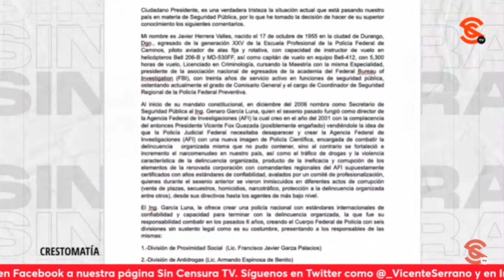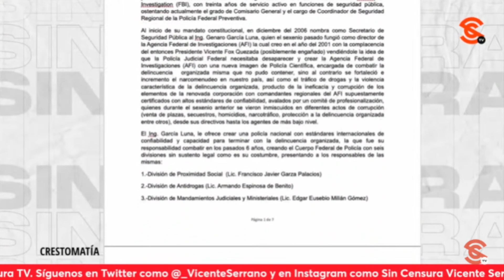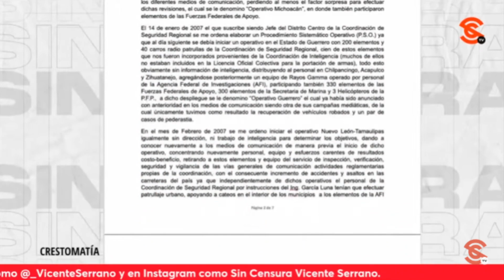HERRERA VALLES EXPLICA CÓMO FUE QUE GARCÍA LUNA Y PALOMINO HICIERON DE POLICÍA FEDERAL UN C4RT3L